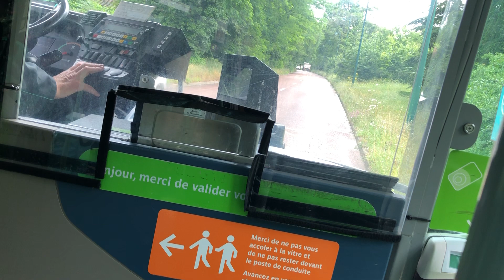heuliez gx 337 bus ligne 112 ratp n.1172